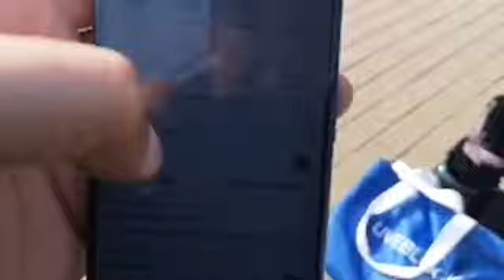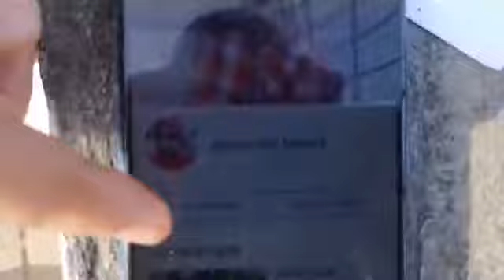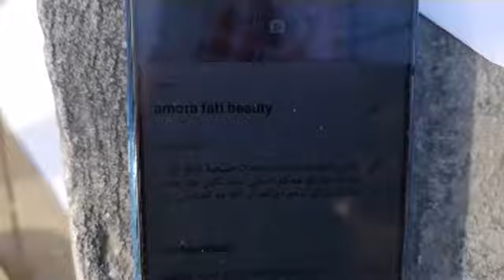مباشرة من الدار البيضاء..طفل مصاب بمرض غريب والأم ديالو منهارة:"المرض التكاليف ديالو كبيرة بزاف"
مباشرة من الدار البيضاء..طفل مصاب بمرض غريب والأم ديالو منهارة:"المرض التكاليف ديالو كبيرة بزاف والنهاية غتكون بموت الإبن ديالي وبغيت لي يعتقو ليا"